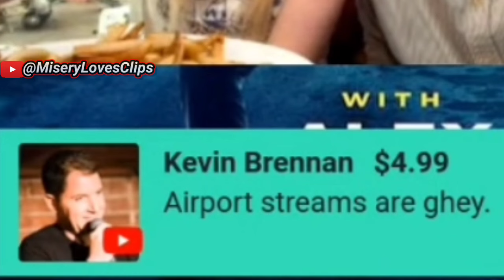Kevin Brennan Super Chats Alex Stein